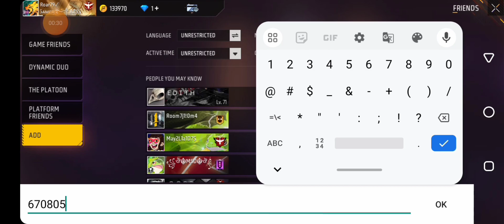Op Mistake Free Fire I'd Reveal 😲